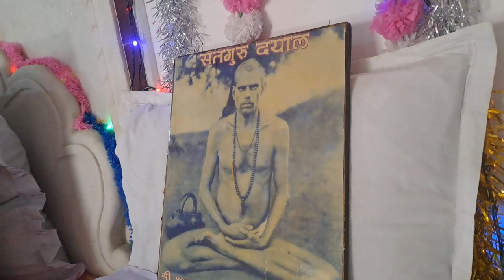💥सतगुरु दयाल💥 सतगुरु कबीर साहेब जी की पूजा💥4/6/20235💥💥